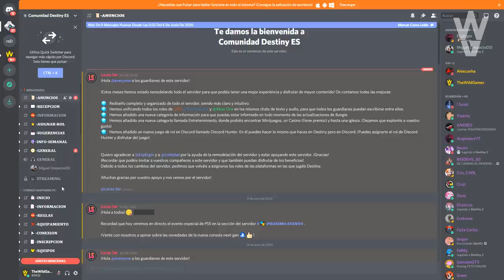Destiny 2: XUR! Localización! MAPA de las Pruebas de Osiris! EXÓTICOS Y NUEVOS ESTADOS!| 10 DE JULIO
📰Fuentes de información mencionadas en el video:
(Ninguna)

- Priblee Loyola
- Ghost Lucky
- Oscar Romero
- Richy

👀Destiny 2 - HAZ ESTO YA! FARMEO EXÓTICO! NUEVO TRAILER! EXÓTICO APLAZADO! AVISO DE LOS OJOS Y MÁS!